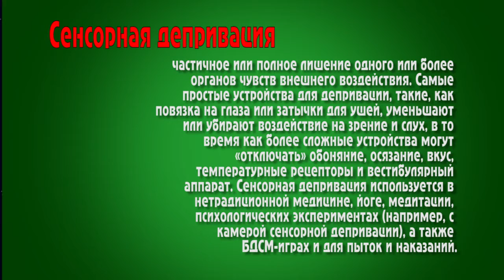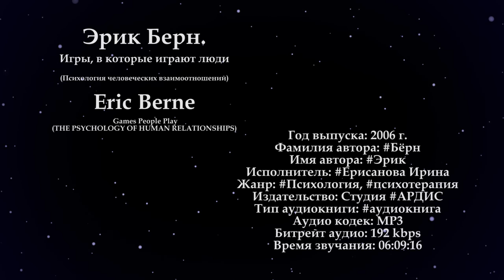Игры в которые играют люди Эрик БЕРН 0 01 02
Психология человеческих отношений
ВВедение - Процесс общения

Фамилия автора
Имя автора
Исполнитель: Ерисанова Ирина
Жанр
Издательство: Студия
Тип аудиокниги
Аудио кодек: MP3
Битрейт аудио: 192 kbps
Время звучания: 06:09:16